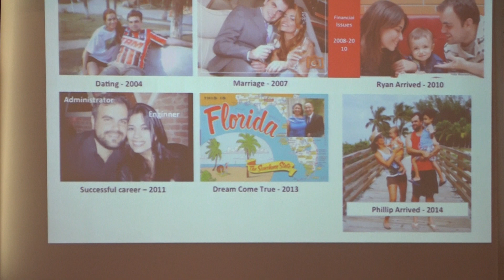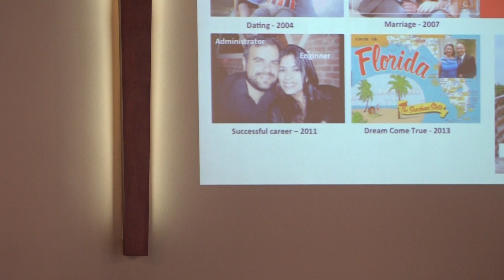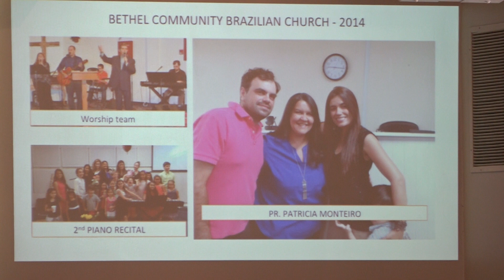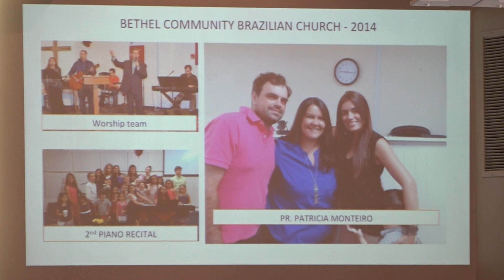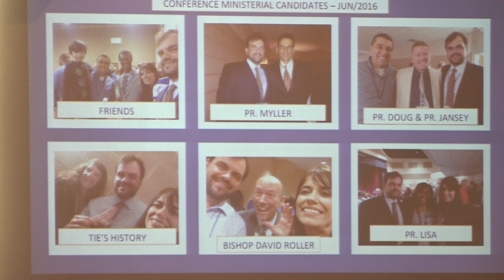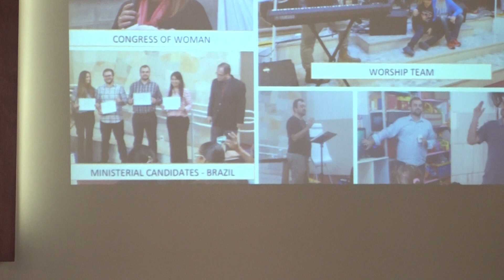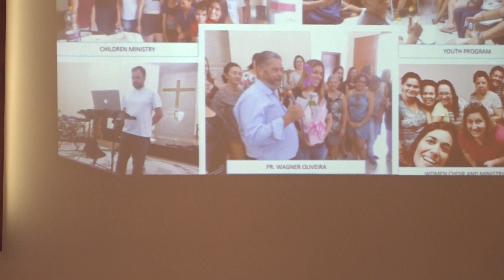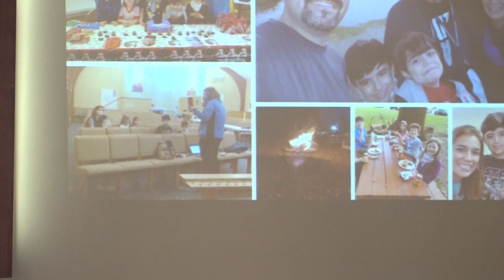The Jesus Story Paulo and Tati Camargo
Sorry about the technical difficulties with the Live Stream Video. The glitches should be cleared up now.